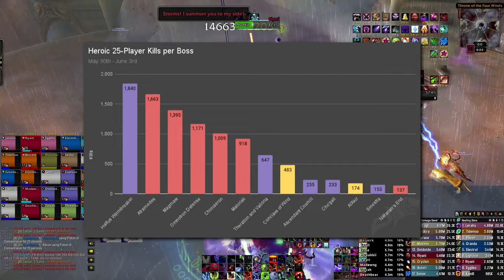I Played 400 Hours of Cata Classic... Is It Good Or Bad? | Cataclysm Classic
In my opinion, if you enjoyed WOTLK, then you will certainly enjoy Cataclysm as they are ultimately very similar.

This is my little review going over some of the features and overhauls that Cataclysm Classic brought to our classic journey.

Timestamps:
00:00 Intro
00:50 Disclaimers
01:24 Class Overhauls
02:37 Azeroth Revamp
03:13 80-85 Experience
03:55 Disappointment of Heroics
04:34 Implement Dungeon Progression
04:54 Rated Battlegrounds
05:36 Raiding Content
07:38 Overall Thoughts